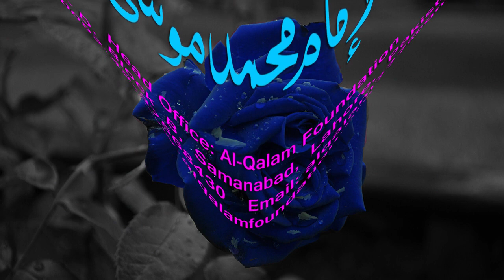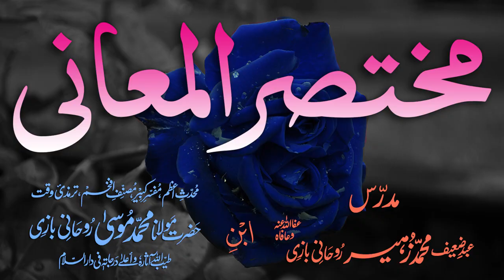Mukhtasar-ul-Ma'aani Dars - 3 - Ibtida - Maulana Muhammad Zuhair Albazi - 04/12/2005